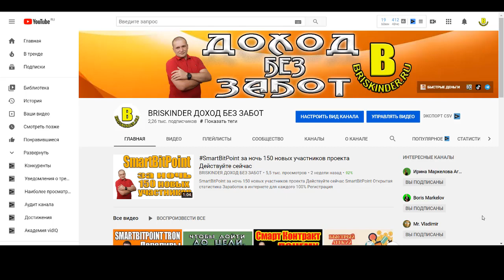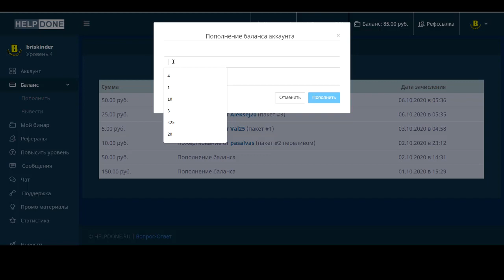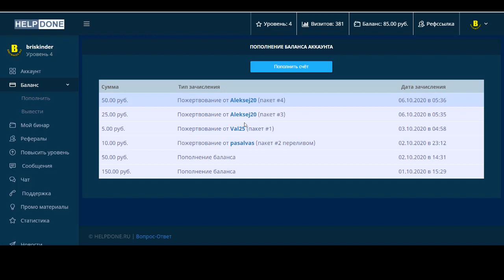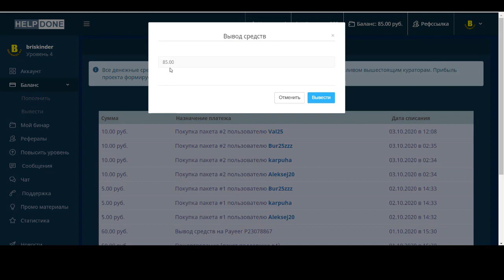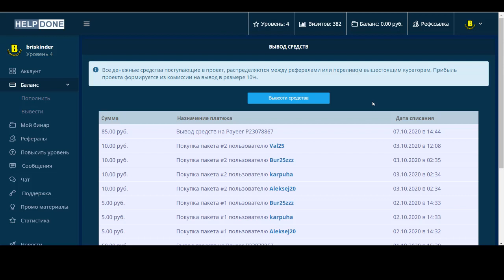HELPDONE Платит Помощь всем обеспечена 100 процентов